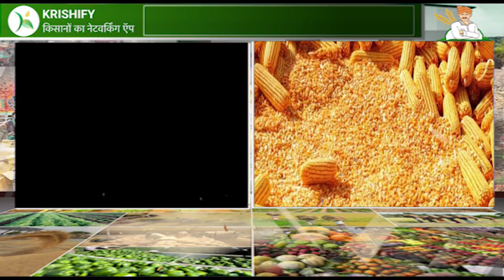Rajasthan Mandi Bhaav ।राजस्थान मंडी भाव । Bikanar Mandi Bhaav । Sarso bhaav । सरसों भाव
30 नवबंर को राजस्थान की मंडियों में फसलों के भाव जानने के लिए वीडियो देखें।
इससे आप 1 दिसंबर के मंडी भाव का अंदाजा आसानी से लगा पाएंगे और अधिक जानकारी के लिए डाउनलोड करें